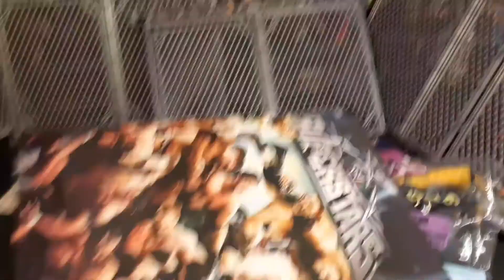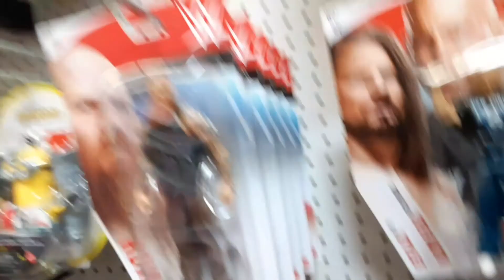WWE TOY HUNT AT WALMART AND TARGET(LEGENDS FOUND)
WE WENT ON A TOY HUNT AND WOW, IT WAS A ADVENTURE, WE HAD TO FIGHT LIONS AND POLAR BEARS, BUT WE MANAGED TO MAKE IT TO WALMART AND TARGET.